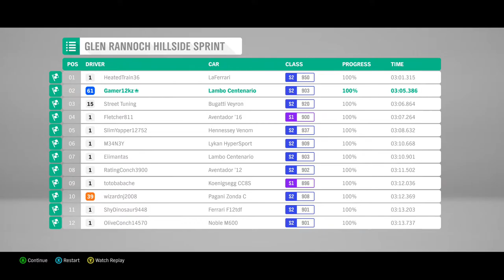The BIGGEST Spending Spree of my life in Forza Horizon 4 - Episode 19 ($9,000,000!!!)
This is going to be my LAST Forza Horizon 4 video until the summer.

The cars I bought in this video:
-Bugatti Chiron
-Ferrari FXX-K
-Lamborghini Centenario
-Pagani Huarya BC
-Porshe 918 Spyder